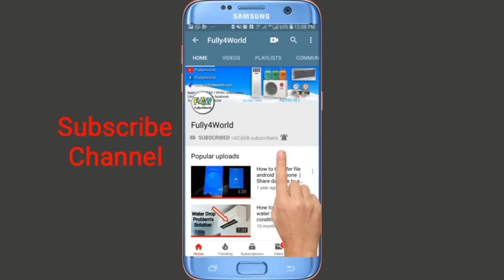Air conditioner repair leaked service valve in Urdu/Hindi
Aslam o alikum Dosto apko is video mai btaya hai k ager ac k service valve leakage hojay to kis terha ap lagy ac mai he valve ki leakage rook sakty hai umeed hai apko video  pasand ay ge...